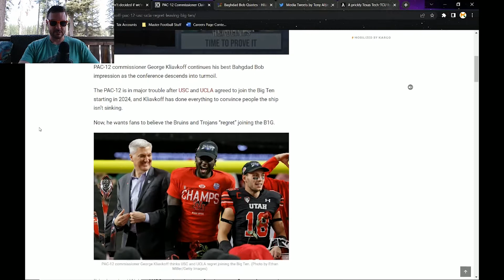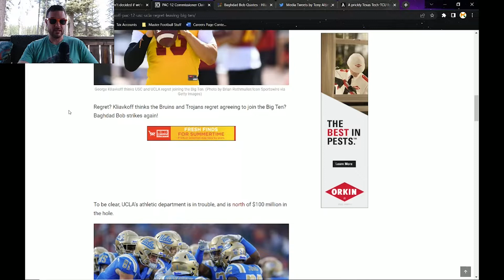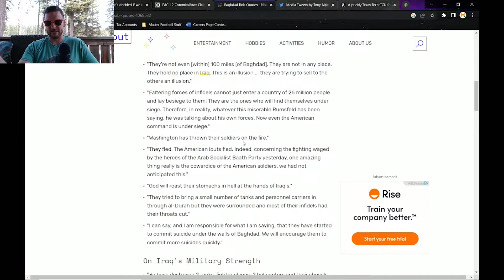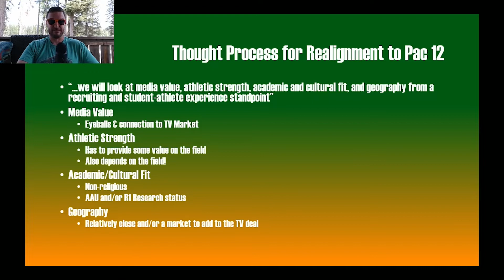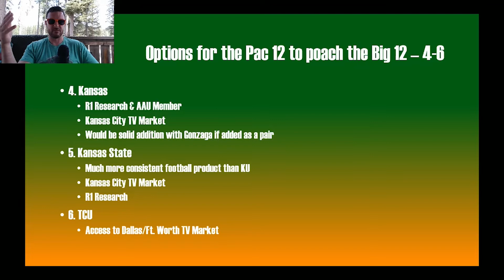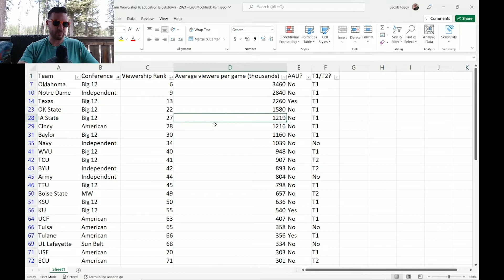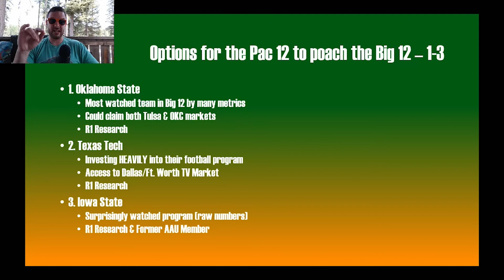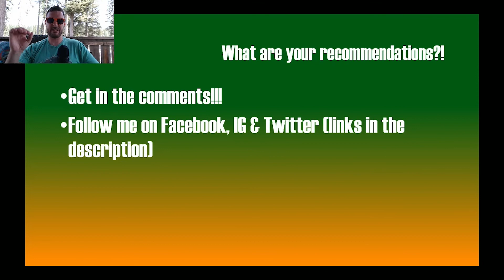What would the Pac 12 take from the Big 12?! (if they even could 😋)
What would they take if they could?!